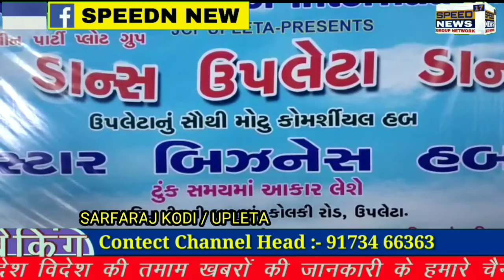UPLETA જે. સી આઈ. દ્વારા નાના બાળકો ને પ્રોત્સાહિત કરવા અને તેમનું મનોબળ ખૂબ વધે તેના માટે એક મેગા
ઉપલેટા જે. સી. આઈ. દ્વારા આજે મેગા ડાન્સ કોમ્પિટિશનના ફ

ઉપલેટા જે. સી આઈ. દ્વારા નાના બાળકો ને પ્રોત્સાહિત કરવા અને  તેમનું મનોબળ ખૂબ વધે તેના માટે એક મેગા ડાન્સ કોમ્પિટિશન નો કાર્યક્રમ રાખવામાં આવ્યો હતો આ ડાન્સ કોમ્પિટિશનમાં 6 થી 14 વર્ષ ના બાળકો ને સિલેક્ટ કરી રાખવામાં આવ્યા હતા.તમામ બાળકોએ ખૂબ જ મબેનત કરી આ કાર્યક્રમમાં ભાગ લીધો હતો સરસ મજાના પર્ફોર્મસ થી બાળકોએ વડીલોને ખુશ ખુશાલ કરી દીધા હતા. આ કાર્યક્રમને ખુબજ સફળ બનાવવા આજે ઉપલેટા જે. સી. આઈ. દ્વારા ફાઇનલ વિજેતા પ્રોત્સાહિત ઇનામ નો એક ભવ્ય કાર્યક્રમ રાખવામાં આવ્યો હતો.  આ ડાન્સના વિજેતાઓ માટે બહારથી આવેલા જજો દ્વારા ફાઇનલ વિજેતા ટિમ જાહેર કરી તેમનું સન્માન કરી સિલ્ડ આપવામાં આવ્યા હતા. તેમજ ઉપલેટનું નામ પુરા ગુજરાત ભરમાં ઊંચું લઈ આવવા બદલ મનીષા સાહિલકુમાર વાઢીયા જેઓ 2021 ની જી. પી.એસ. સી. ની હાલમાં લેવાયેલ પરીક્ષામાં ઉંચા રેન્ક થી પ્રથમ આવતા તેઓની ડેપ્યુટી કલેકટર તરીકે નિમણૂક થવા બદલ સન્માન કરાયા હતા.અને જી. પી એસ. સી. ની 2021 ની પરીક્ષામાં છઠ્ઠા ક્રમે ઉચ્ચા રેન્ક થિ પાસ થઈ  ડી. વાય. એસ. પી. ની નિમણૂક થવા  બદલ ઉપલેટાના પ્રોફેસર  પ્રવીણભાઈ ભેડા ના સુપુત્ર વિવેક કુમાર ભેડા ને પણ  સિલ્ડ આપી સન્માન કરવામાં આવ્યું હતું .
   જે. સી. આઈ. ના આ કાર્યક્રમને સફળ બનાવવા માટે ઉપલેટાના  તમામ નગરજનો આગેવાનો તેમજ બહારથી આવેલા જજો દ્વારા ખૂબ પ્રોત્સાહન મળ્યું હતું અને આવી જ રીતે આ સંસ્થા દ્વારા હજુ આવા અનેરા કાર્યક્રમો થતા રહે તેવી ઈચ્છા વ્યક્ત કરી હતી..

રિપોર્ટર:-સરફરાજ કૉડીઉપલેટા